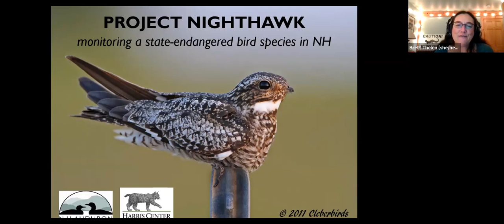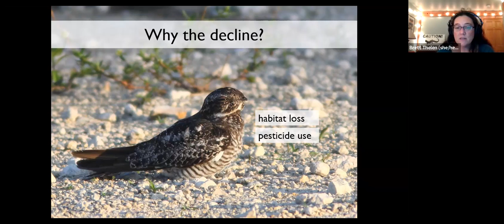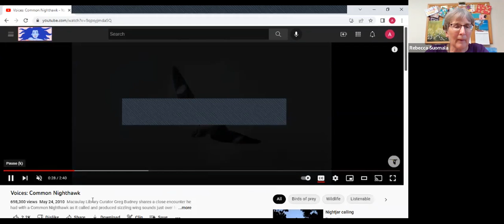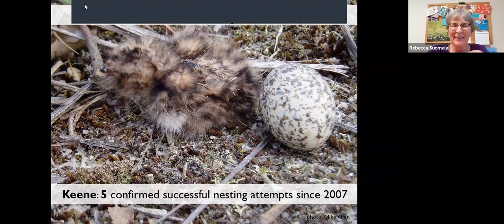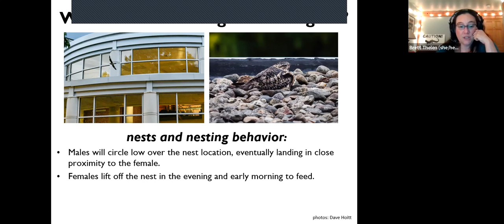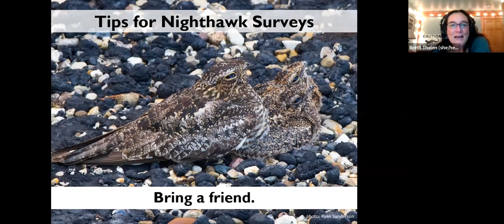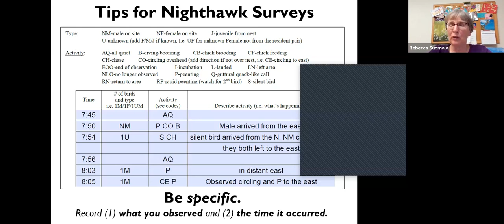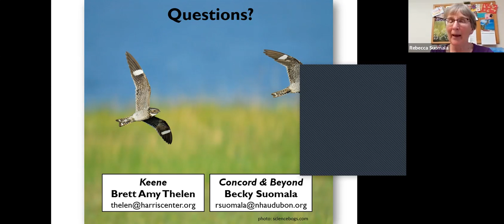Project Nighthawk Volunteer Training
Nighthawks were once common in cities throughout New Hampshire, where they nested on gravel roofs and fed on insects attracted to city lights. In recent years, these acrobatic birds have disappeared from many New Hampshire towns, but they still nest in Keene, Concord, and a handful of other places in the Granite State. Help keep track of this charismatic endangered species by monitoring nighthawks this summer! To volunteer with Project Nighthawk, attend this online training with Becky Suomala (NH Audubon) and Brett Amy Thelen (Harris Center). We’ll provide an introduction to nighthawk identification and ecology, and offer tips for nighthawk watching — including where to scout for them in the twilight skies.

Recorded via on Zoom June 2, 2022.